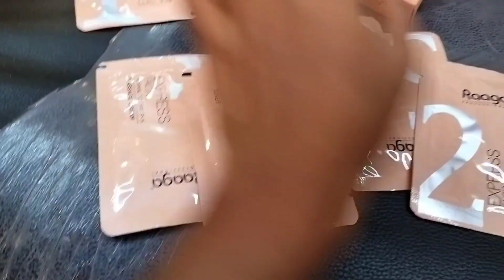RAAGA EXPRESS FACIAL UNDER 150 RS /NORMAL TO OILY SKIN| STEP BY STEP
RAAGA EXPRESS FACIAL UNDER RS 150 |STEP BY STEP